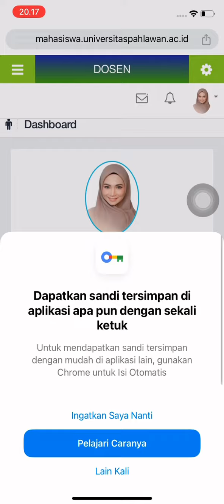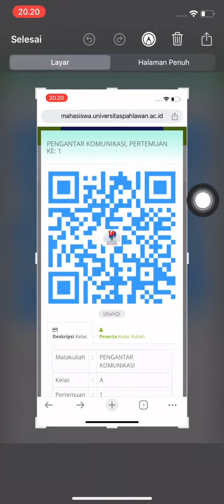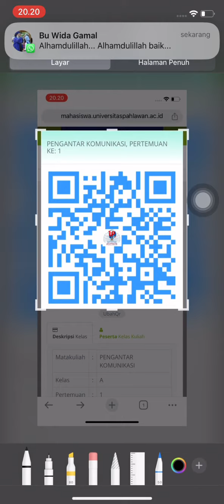Cara buat absen kelas online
Cara buat absen kelas online dan share ke mahasiswa melalui dekstop atau android